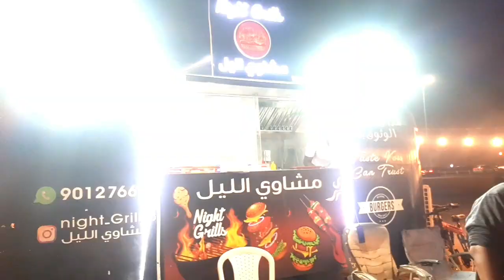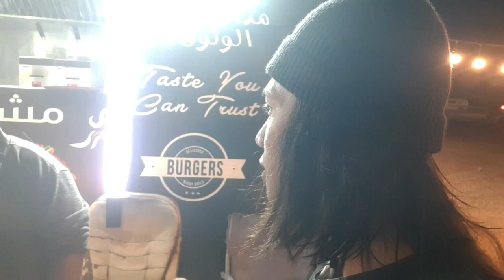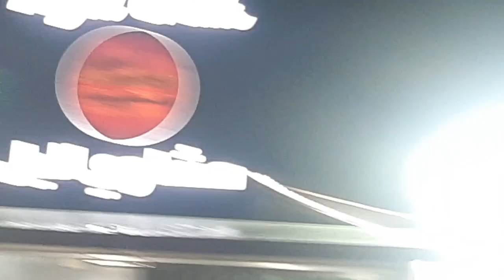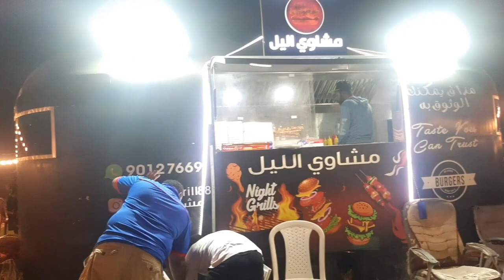Daily Vlog Barista Indonesia In oman || Night Grill The Best Miskak || Street Food Oman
Kali ini gw review Salah Satu warung sate (miskak) yg menurut gw paling enak di al khoud muscat oman tepat nya di al barakat street nama warung nya "Night Grill"

buat temen2 yg mau kerja di luar Negri khusus nya Oman, Jgn pernah takut karna Kalo kita tidak mecoba nya Kita nga Akan tau 😉

makasih.